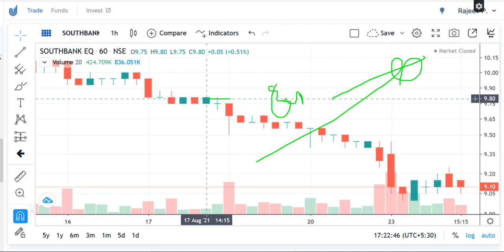BANK Share Price , SOUTH INDIAN BANK Share News, SOUTH INDIAN BANK